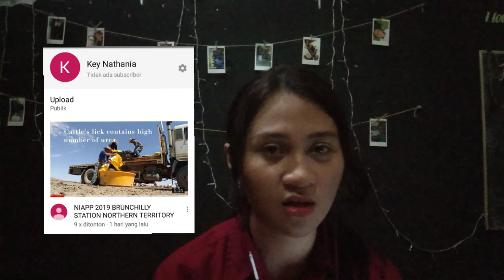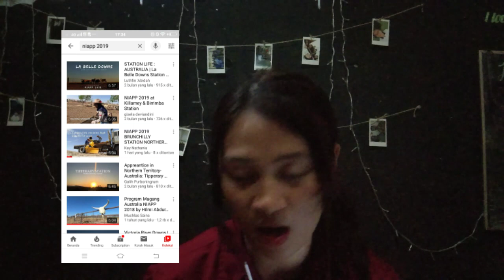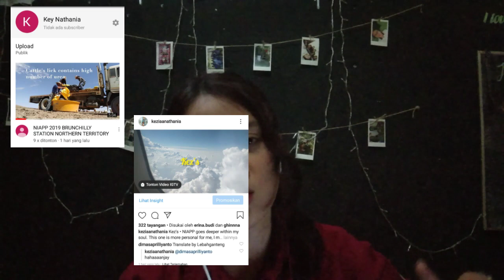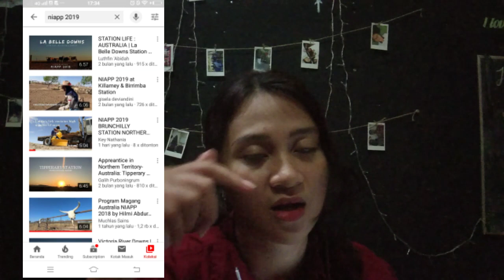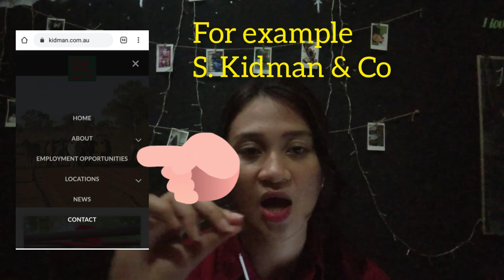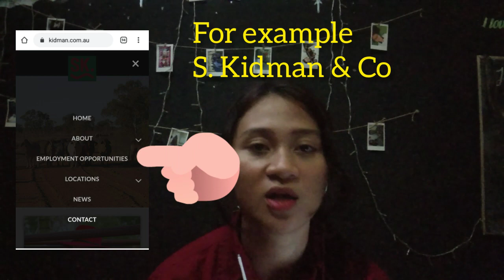Q&A NIAPP (NTCA indonesia Australia Pastoral Program)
As an honor to spread the information, we are the alumni of NIAPP program would like to explain everything about NIAPP. Enjoy 😉

1. Riki (Unpad 15) & Kez (UGM 17) : Brunchilly Station
2. Husni (Undip 15) & Alvian (UGM 15) : Pigeon Hole Station
3. Brian (Universitas Manokwari 17) & Justian (UB 16) : VRD Station
4. Iga (Unsyiah Kuala 15) & Nitta (Undana 17) : Cave Creek Station
5. Ghina (Unpad 17) & Besse (Unhas 16) : NCW Station
6. Wahyu (Unhas 16) & Widi (Unila 16) : Lakefield Station
7. Dhito (Unand 15) & Alwi (IPB 15) : Camfield Station
8. Dhita (Unram 16) & Luthfin (UMM 16) : la Belle Downs Station
9. Hani (Unila 16) & Gisel (Unsrat 17) : Killarney Station
10. Galih (UB 16) & rika (Unmul 16) : Tipperary Station